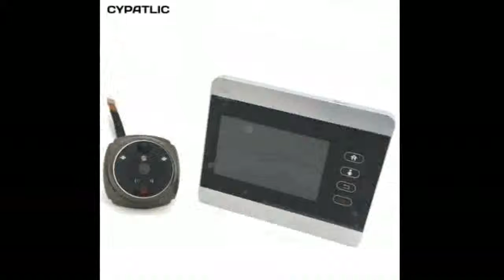Find a & Video IP Doorbell 4 Inch Screen IR PIR Door HD Camera Motion Detect Door Bell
Product On Aliexpress

Type:Door ViewersAngle:160 DegreeModel Number:ihome5Material:Zinc Alloy